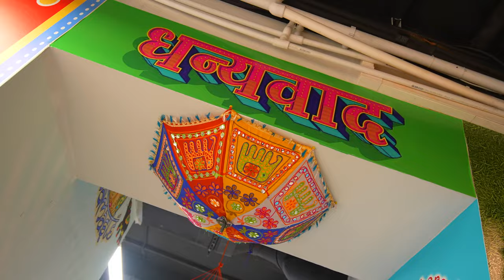My Scariest walk in Russia- Arbat Street: Russia's Creepiest Street? Epi 05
Russia Travel Vlog English | Moscow & St Petersburg Night Life| Walking Tour| Part 02
Hey guys! Today we are going to explore the beauty & the nightlife of Moscow and St Petersburg by walking on the street of Russia.
Join me to explore to immerse yourself in the 1,000 years of history in this diverse and dynamic city, Russia! Watch this Russia Travel Vlog know the climate of Russia, the types of accommodation available, and other information before landing in Russia.
Places to visit in Russia include:
− Moscow
− Siberia and the Far East
− St Basil's Cathedral
− St Petersburg
− The Golden Ring
− The Urals